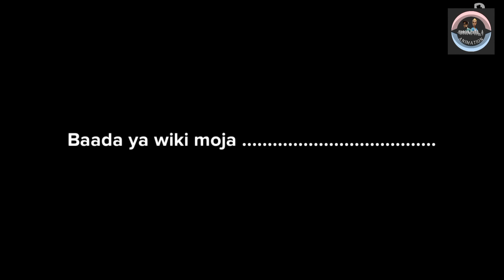SIRUDII TENA KUSHINDANA NA MWANAMKE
Piga simu 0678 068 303 kama unahitaji kutengenezewa tangazo la biashara kwa mfumo wa animation